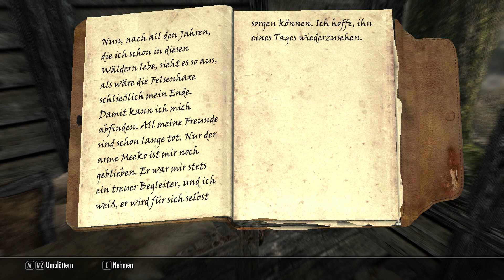Let´s Play Skyrim 134: Die Endlosschleife